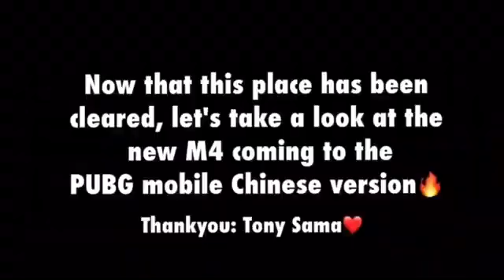Janathan played I played//janathangaming bgmi 🔥🔥bgmihighlights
JANATHAN GAMING I PLAY WITH JANATHAN GAMING

Instagram I'd. ashiskumar

love from kandhamal